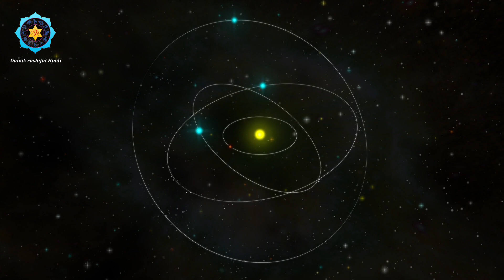तुलसी के पास इन पांच चीजों को रखने से होती है मां लक्ष्मी की कृपा नहीं रहता कोई भी वह दुख तकलीफ !